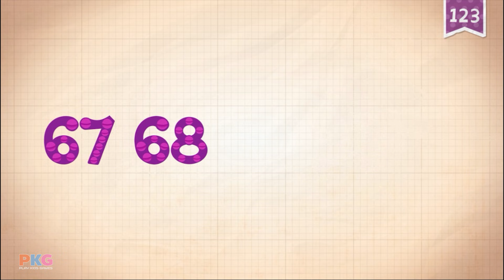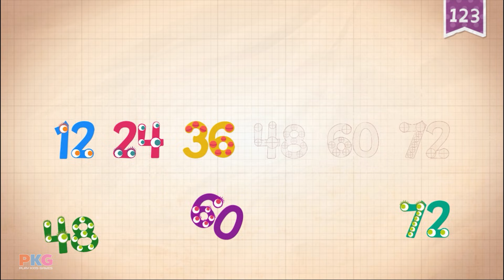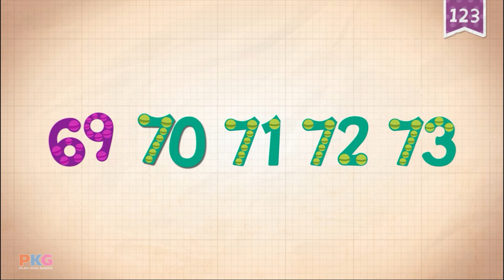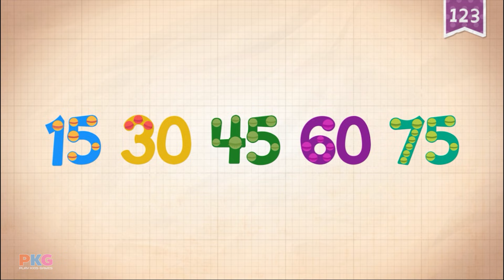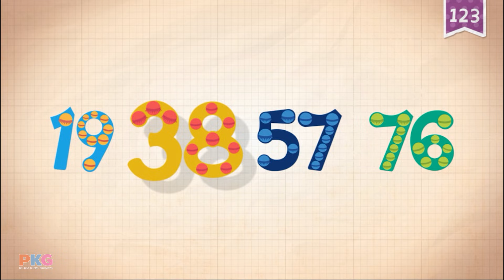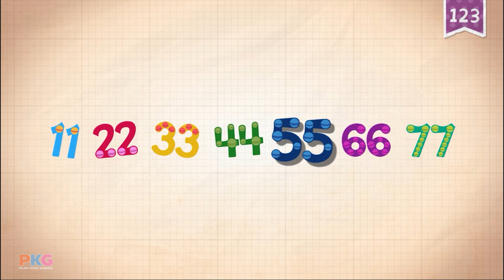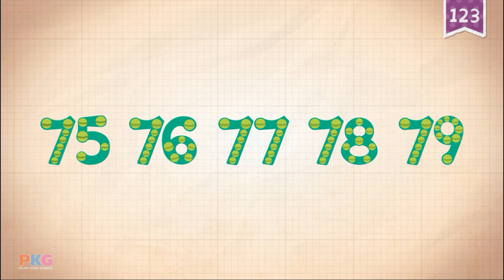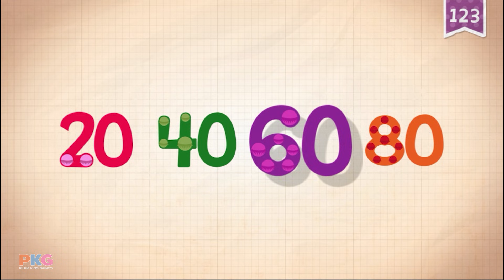Endless Numbers - Learn to Count from 71 to 80 & Simple Addition With the Adorable Endless Monsters